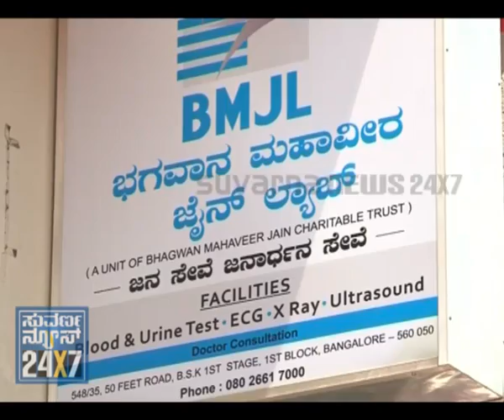BANGALORE METRO - 6th OCT - SEG_3